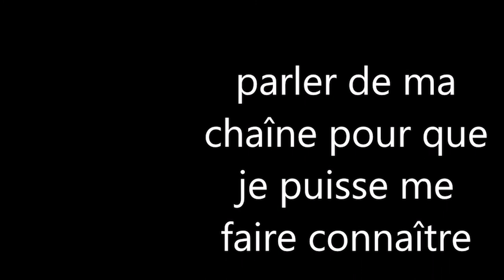Train sim world - l'intégras éssais de jeux express/vidéo 1.1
voici l'intégral de la dernière vidéo dont éssais de jeux train sim world vidéo 25. aucune voix uniquement le trajet sans coupure.